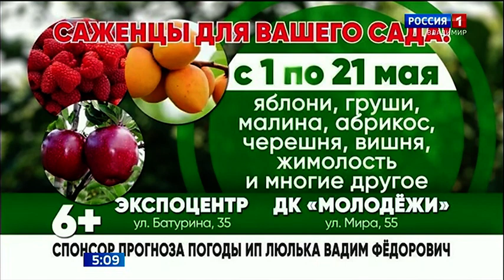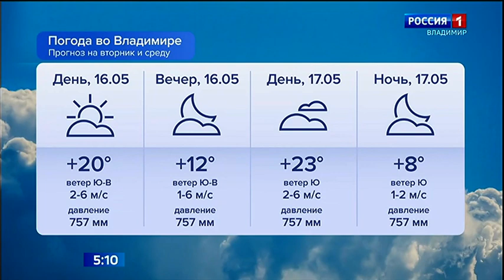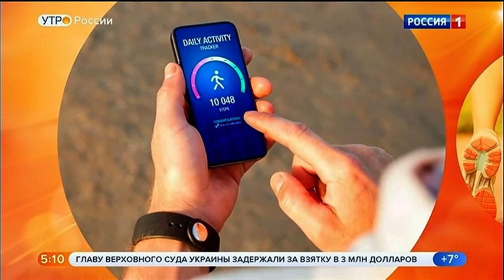Врезка Россия 1 ГТРК Владимир. Утро 5:07.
Принято 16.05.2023 в Москве на частоте 586 MHz в DVB-T2. Расстояние до телевышки - 88 км.  Вышка в Киржаче – 96 метров, мощность передатчика – 1 кВт.